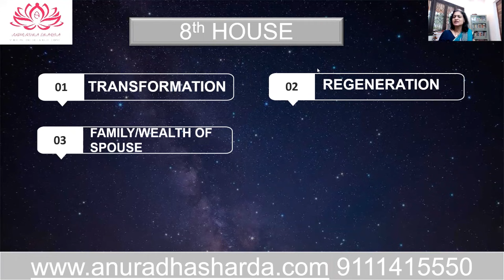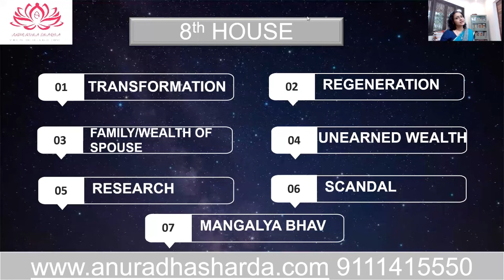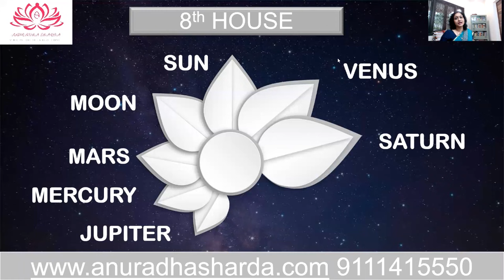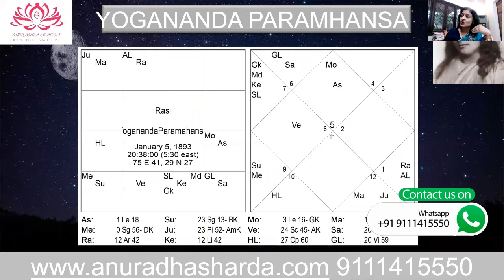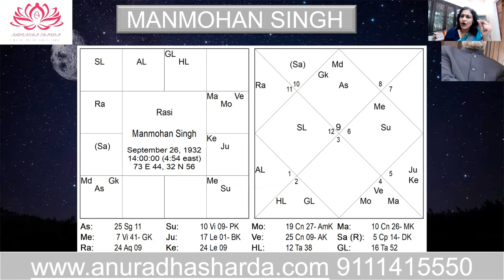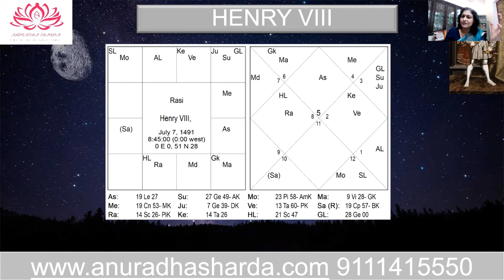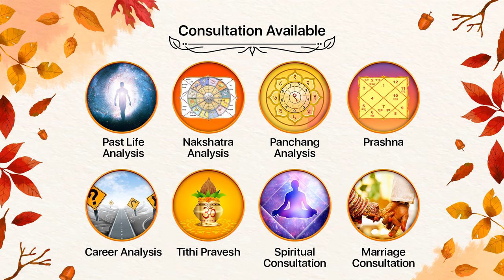अष्टम भाव में बैठे ग्रहों का फल | Planets in 8th House | 8th house in astrology | rahu in 8th house